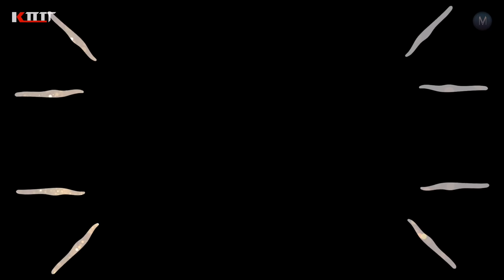Jab hum jawan honge | Remix | Dj K21T | Maheshwari visuals | Lata Mangeshkar | Romantic song | 2020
🔸Remix by - DJ K21T
🔸Visuals   - Maheshwari Visuals

🔸 Lyrics :-

Jab ham javaan honge jaane kahaan honge
Lekin jahaan honge vahaan fariyaad karenge
Tujhe yaad karenge

Ye bachapan kaa pyaar agar kho jaayegaa
Dil kitanaa khaali khaali ho jaayegaa
Tere kayaalon se ise aabaad karenge
Tujhe yaad karenge

Aise hansati thi vo aise chalati thi
Chaand ke jaise chhupati aur nikalati thi
Sab se teri baaten tere baad karenge
Tujhe yaad karenge

🔸 Original credit :-

Movie: Betaab (1983)
Singer(s): Lata Mangeshkar, Shabbir Kumar
Lyricist(s): Anand Bakshi
Composer(s): Rahul Dev Burman
Music Director(s): Rahul Dev Burman